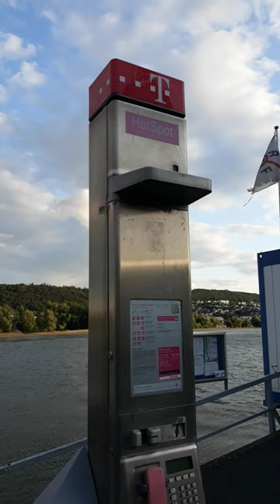German Telephone Booth! 😄😁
Public phone booths in Germany still seem to be quite common compared with the UK, they look rather different too!